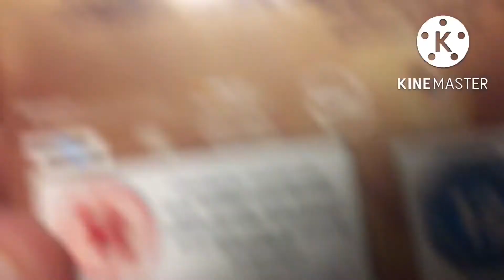Lightning McQueen Watches The THX Blu-Ray Logo (Digitally Mastered Pitch)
This Is My First Video Of October 2022.